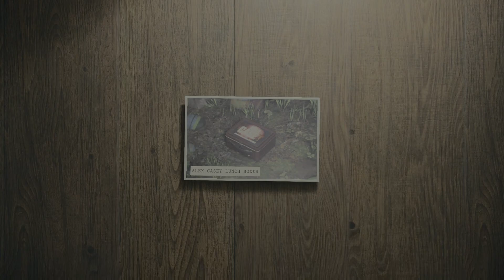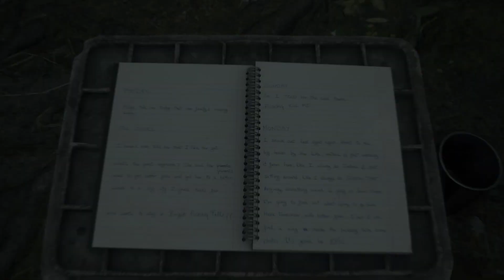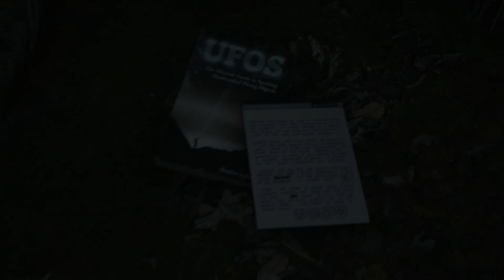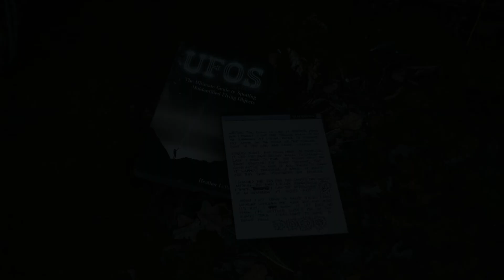ALAN WAKE 2 | PART 2 | WALKTHROUGH GAMEPLAY | 4K - PS5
PS5 Alan Wake 2 Walkthrough Gameplay Part 2 includes a Review, Full Gameplay and Story Chapter 1 for PlayStation 5 (PS5), Xbox Series X/S and PC.